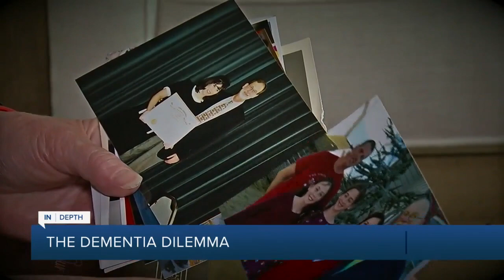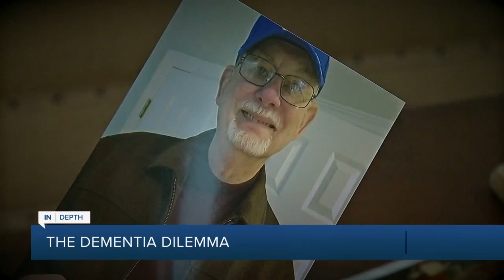The Dementia Dilemma